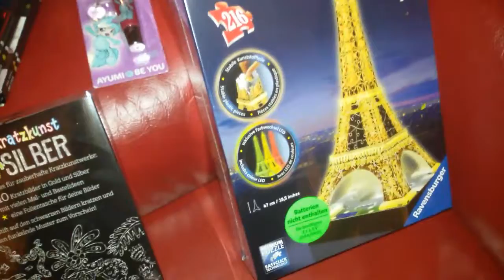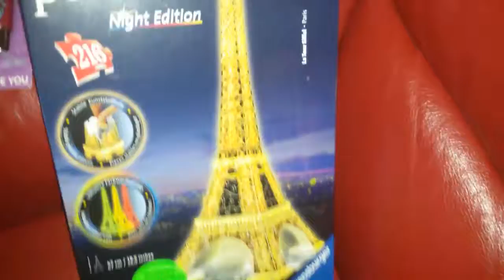What I got for Christmas (Casper Merch, Supernatural Merch) | guurl with memories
Nachtrag: Auf Instagram heiße ich jetzt @miriam.brm